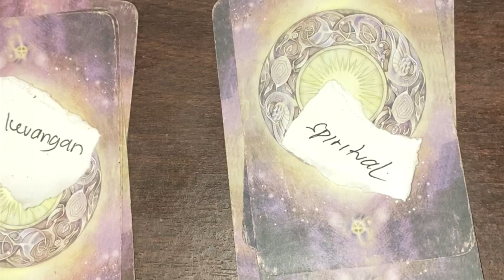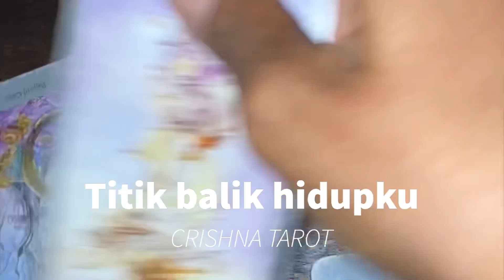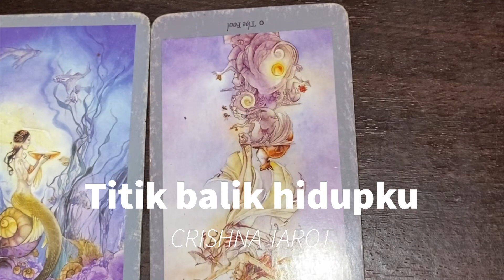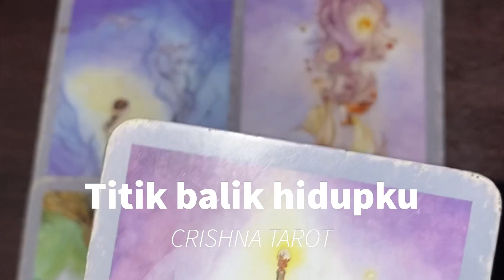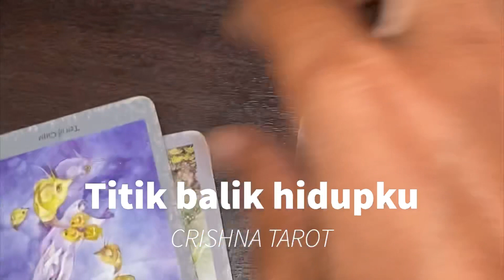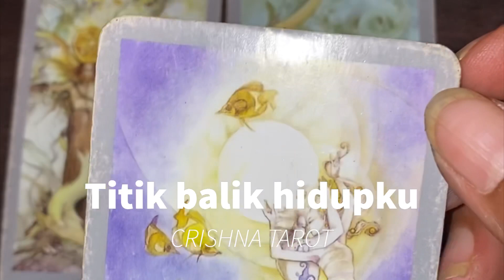Capricorn Des 21 || Titik Balik hidup kU👍💪🏿🌹🦚